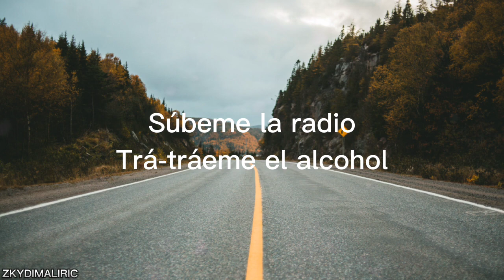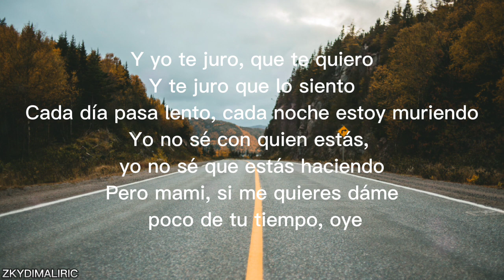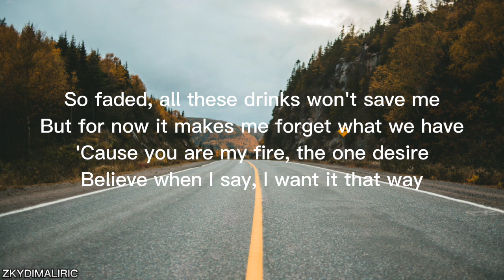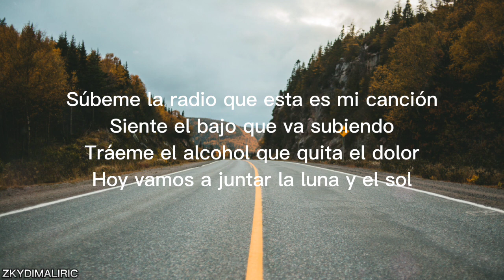Conor Maynard - Subeme La Radio (Lyrics Cover)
thanks u gaes .